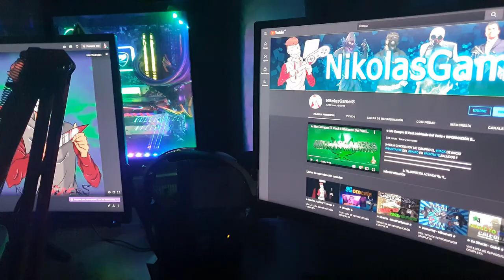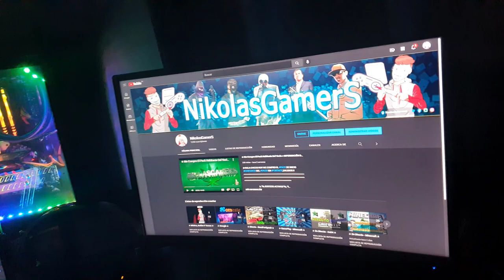★ Agradecimineto A La Gente De Tiktok 2020-2021 ★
◣◥◣SORTEOS ACTIVOS◥◣◥

                            ◣◥◣DONACIONES◥◣◥

                            ◣◥◣INFORMACIÓN◥◣◥

                              ◣◥◣CONTACTO◥◣◥

▶Habbo➜ NikolasGamerS

▶Steam➜ NikolasGamerS

▶Operation7➜ xNikolasGamerS

                                           ★ ORIGINAL ★

Lα cσpiα dε εstε vidεσ,
sεяα dεnunciαdα.